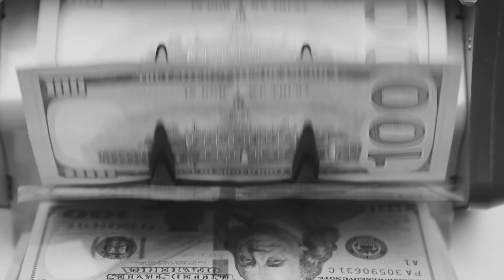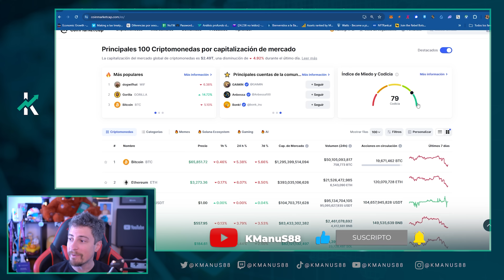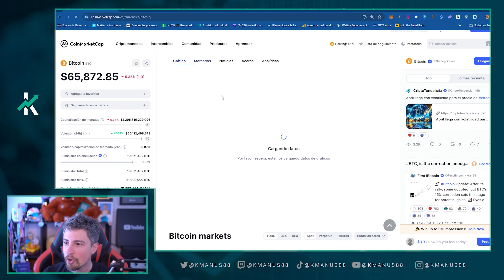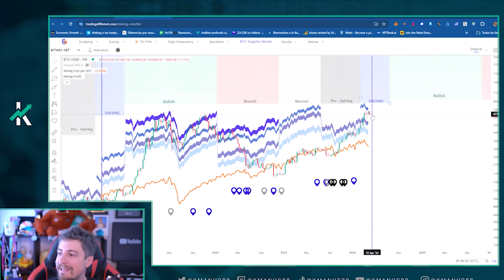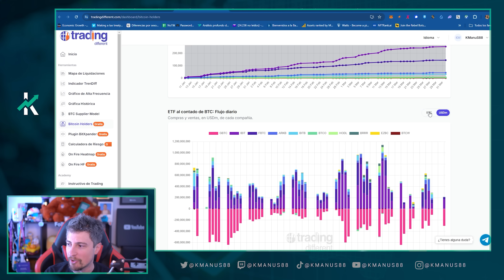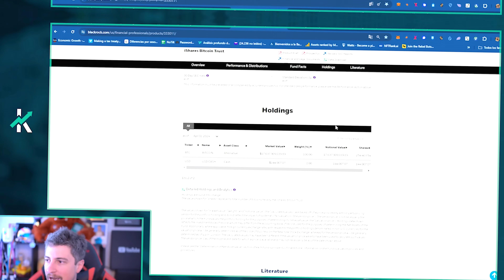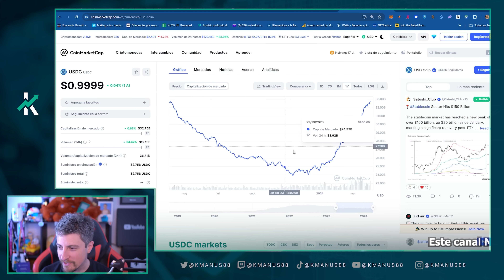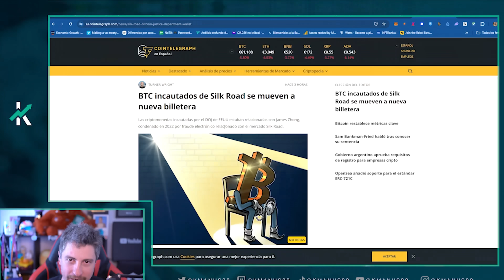🚫 ¡¿Se TERMINÓ el BULL MARKET?! 🚫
🚨 El contenido de este video es sólo para fines informativos y de entretenimiento, por lo tanto nada del contenido constituye una oferta y/o recomendación de compra o venta de ningún valor. No soy asesor financiero, solamente brindo mi opinión. 🚨

00:00 INTRO
00:37 Mis redes y mas
00:56 Sobran los motivos
01:37 El protagonista es Bitcoin
02:53 Indice miedo-codicia
04:06 El precio de Bitcoin
04:39 Precio de produccion, zonas de venta de mineras y halving
06:35 Inflows de ETFs BTC
08:11 Bitcoin en exchanges
08:58 Produccion BTC vs compra de ETFs
10:02 $USDT y $USDC
11:52 ¿Que creo el FUD?
13:04 OUTRO